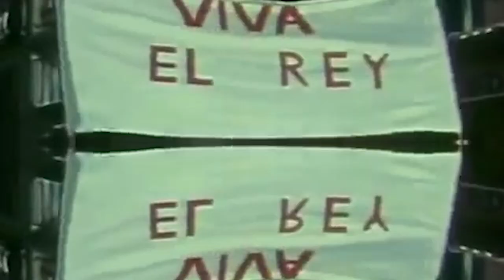FLIPE VI - LLUVIA ÄZIDA (Video Oficial)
Flipe VI  - "Por la gracia de Dios"
2019